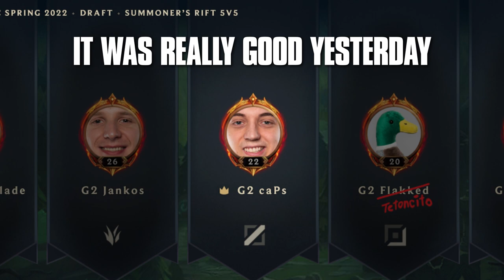MENTAL ADVANTAGE | LEC 2022 Spring Week 8 Voicecomms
Last super week has left us with some memorable voice comms...